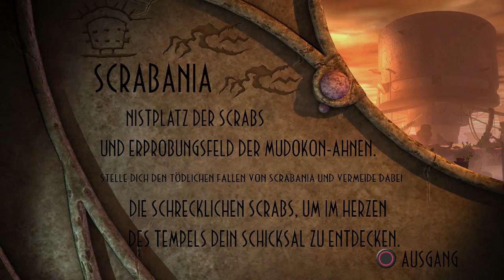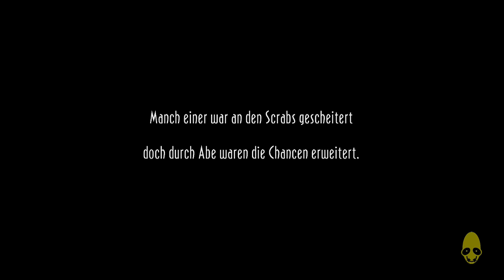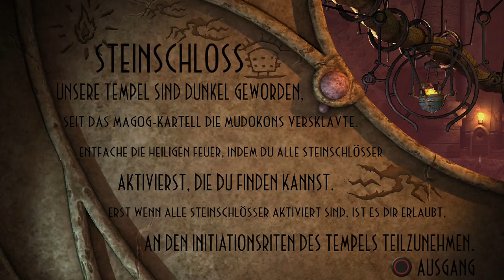Let's Play Oddworld: New and Tasty! [100%] #015